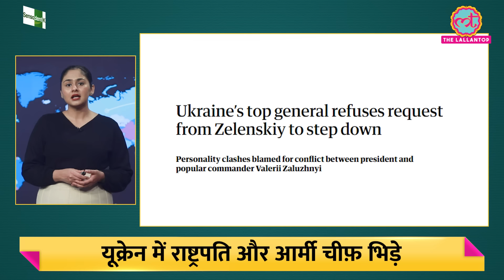भारत Indian Ocean में अपना दबदबा कैसे बना रहा है, चीन क्यों चुप? Israel | Houthi | Duniyadari E1028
In this episode, Divyanshi tells about the Indian Navy’s daring rescue operations against Somalian Pirates in the Indian Ocean Region.

Indian Navy has been rescuing ships and its crews of different nationalities amid rising Houthi attacks. On the 29th of January, the Navy rescued 17 Pakistani Sailors. The Indian navy has ramped up its deployment by sending three guided missile destroyers and reconnaissance aircraft to the vast Indian Ocean amid disruptions in global shipping due to attacks by Yemen-based Houthi rebels in the Red Sea since November.

They have carried out several anti-piracy missions in addition to helping at least four merchant vessels that were attacked in the high waters amid Israel’s war with Hamas.

How does the Indian Navy operate in the Indian Ocean?
How is their effort bolstering India’s position in the region?
And, Why has China kept mum on the increased attacks in the Indian Ocean?

Also,
- Imran Khan and his wife Bushra Bibi were sentenced to 14 years in jail in the Toshakhana Case. What is the Toshakhana Case and What is the story of Bushra Bibi?
- Malaysia gets its news king. What is the political system of Malaysia?
- And, Ukraine President Zelenskyy's conflict with his Army Chief. Who could become the new army chief of Ukraine?